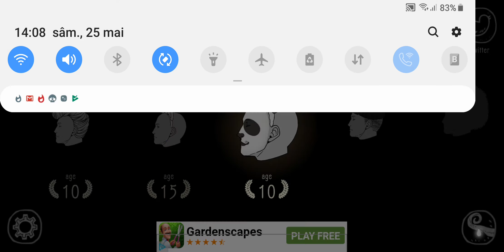Cel mai ciudat joc Ever!!! Heads off.